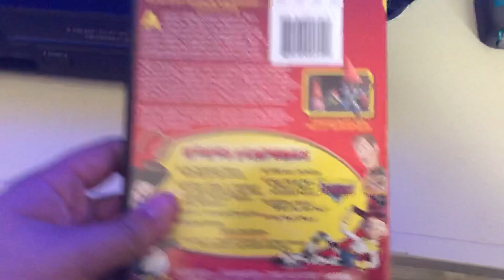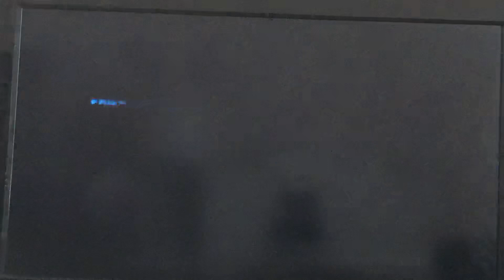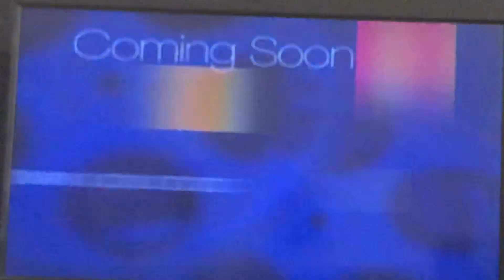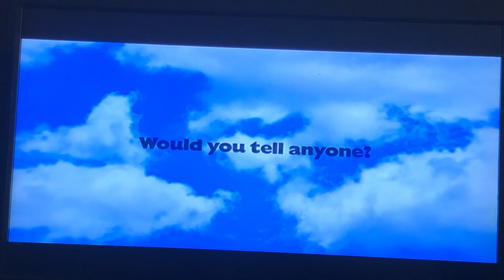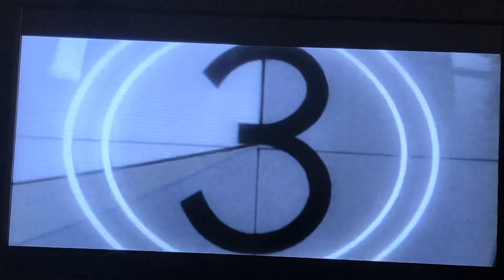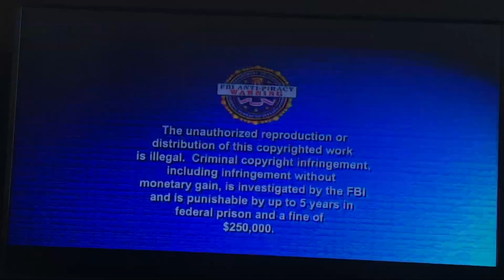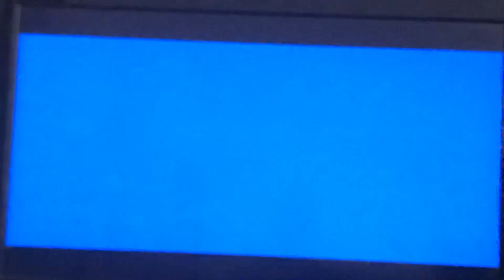Opening To Toy Story 2: Special Edition 2005 DVD